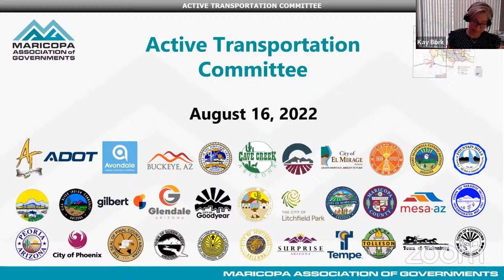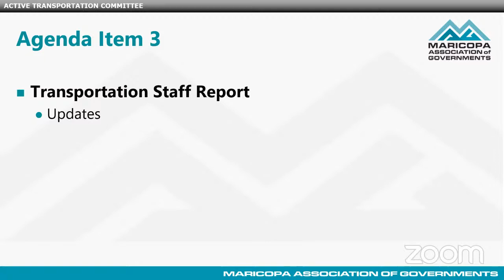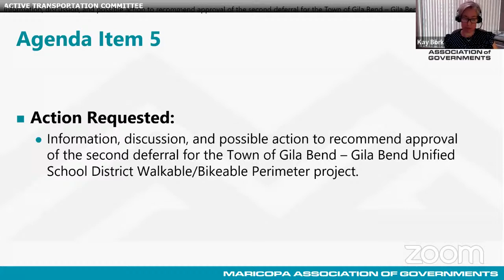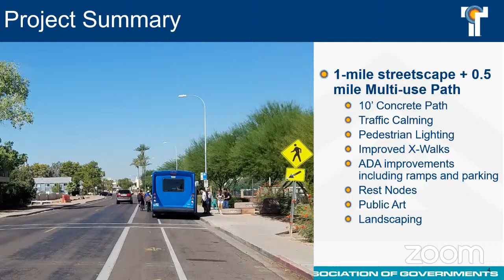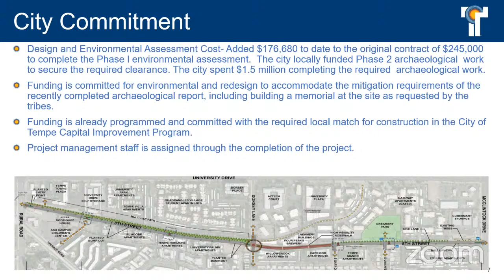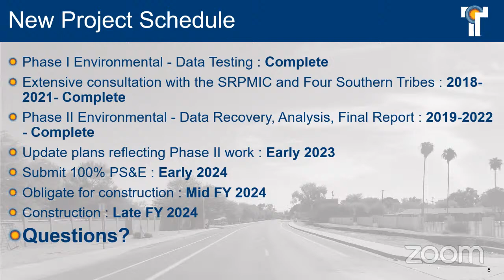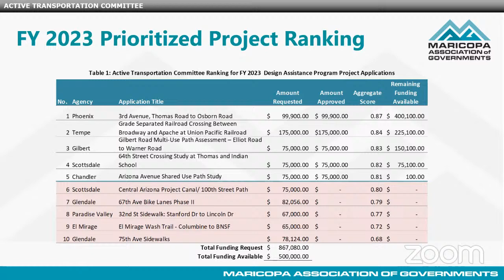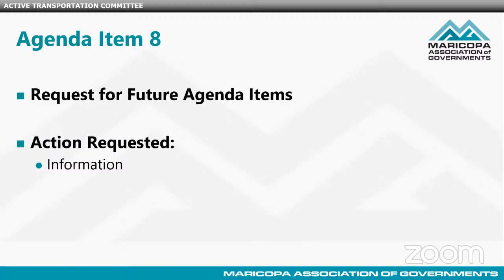Active Transportation Committee 8/16/2022 Meeting